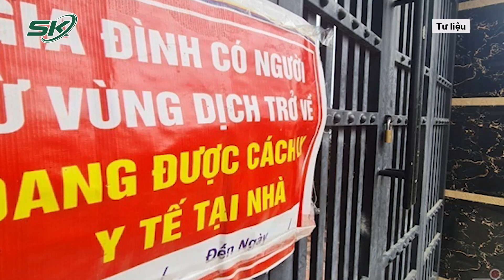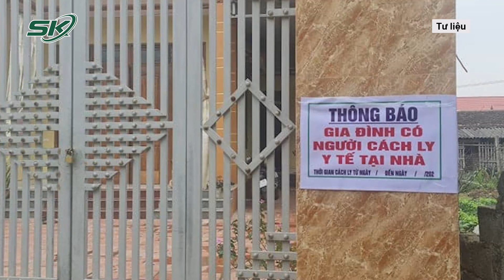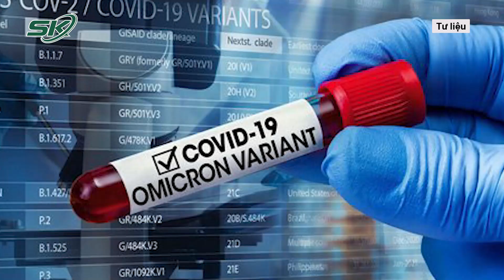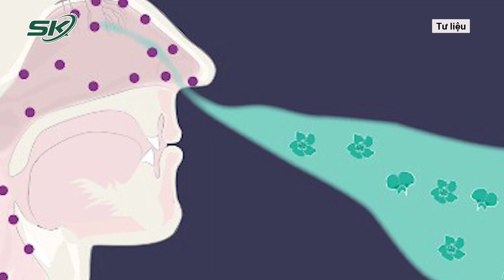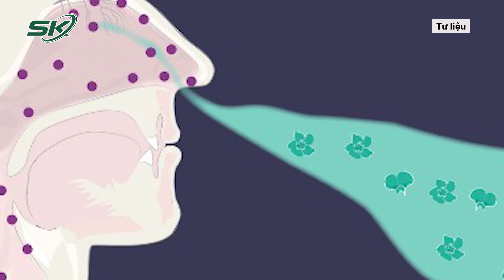Trưa 19/1: ĐBQH Bức Xúc Việc ‘Nhốt’ Người Dân; 3 Ca Omicron Cộng Đồng TP.HCM Nguy Hiểm Ra Sao? |SKĐS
SKĐS | Khuya ngày 18/1, Giám đốc Bệnh viện 30/4, Bộ Công an cho biết TPHCM vừa phát hiện 3 ca nhiễm biến thể Omicron đầu tiên trong cộng đồng. Liên quan đến vấn đề  người dân về ăn Tết, chính quyền địa phương “nhốt” người dân để cách ly, mới đây Đại biểu Quốc hội Lê Thanh Vân gọi tình trạng trên là "phép vua thua lệ làng", đi ngược lại với tinh thần thích ứng linh hoạt của Nghị quyết 128

Mời quý vị và các bạn xem thêm: Mẹ Bé Gái Bị “Dì Ghẻ” Trút Đòn Roi Đang Chuẩn Bị Hồ Sơ Cùng 3 Luật Sư Ra Tòa Đòi Lại Công Bằng